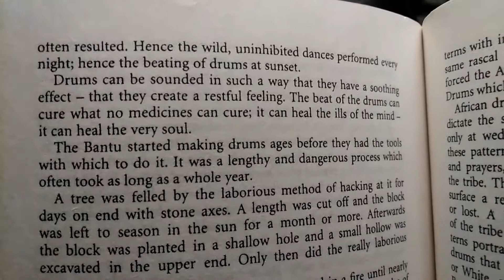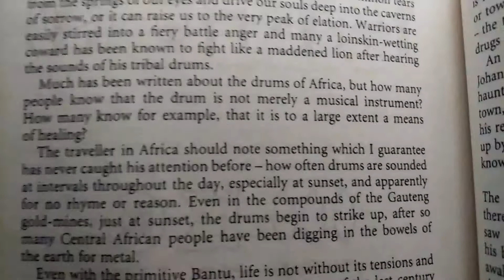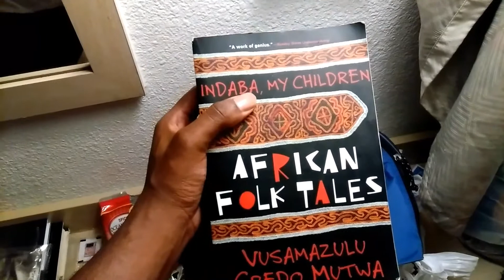Proof That you Can be Healed Through Drumming